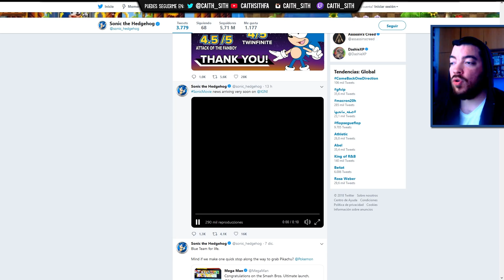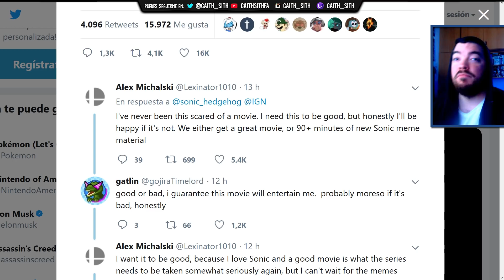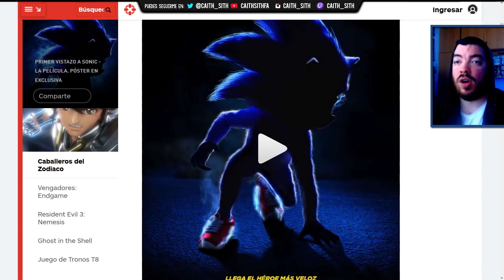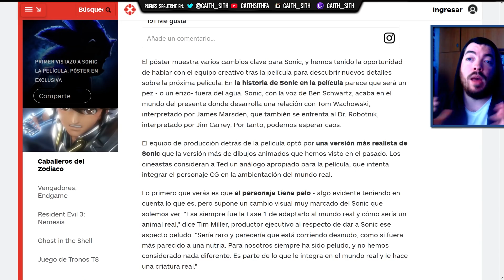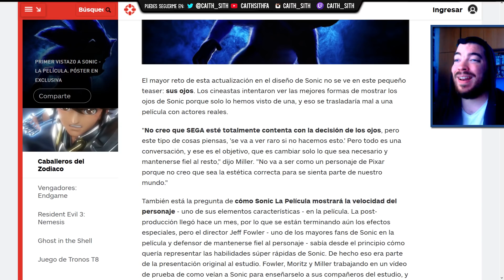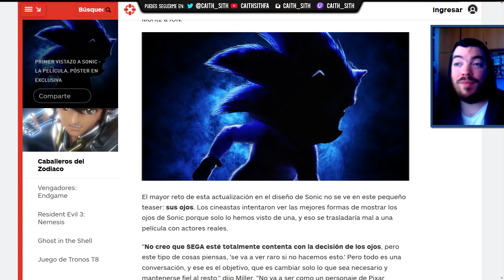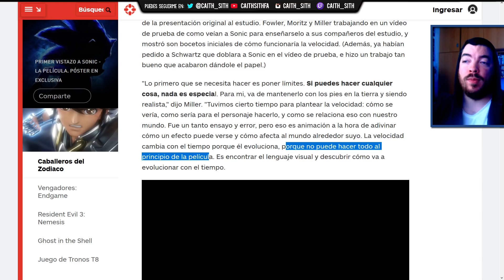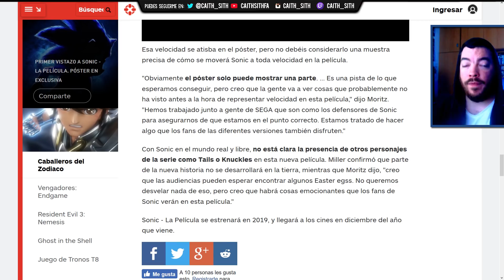Chicos, tenemos que hablar de la película de SONIC...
Se viene un nuevo clásico, amigos.